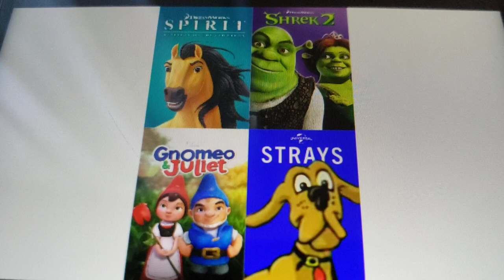Kelly Asbury End Credits Songs - Scoob!